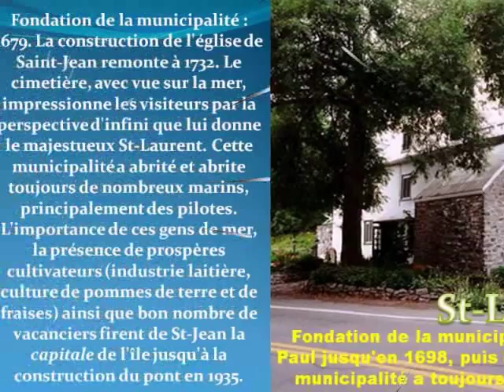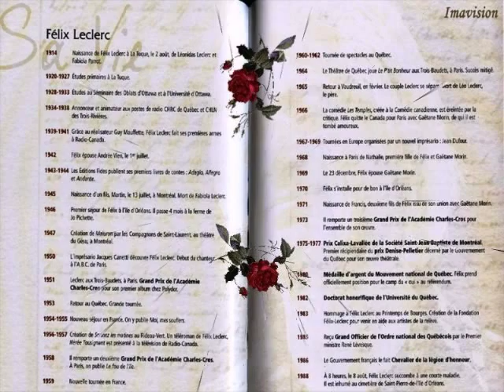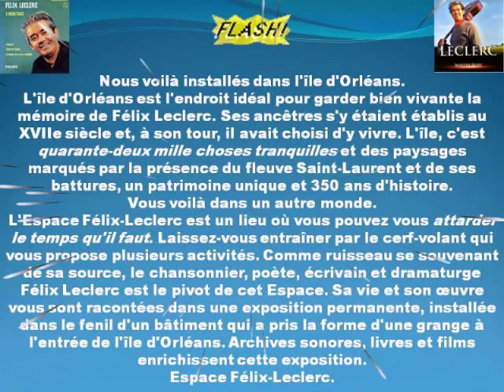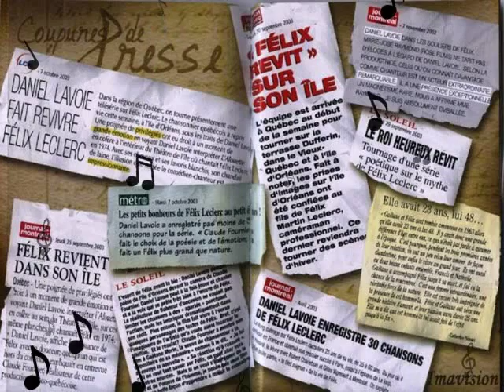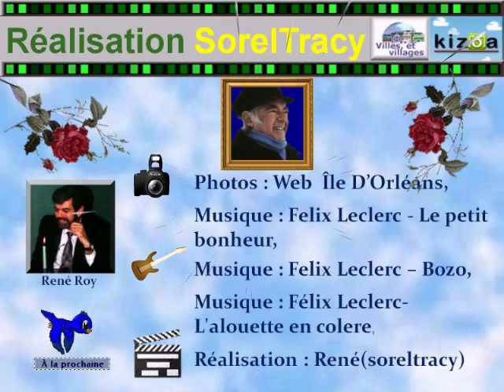Félix Leclerc à L'île d'Orléans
Félix à L'île d'Orléans,
Photos : Web  Île d'Orléans,